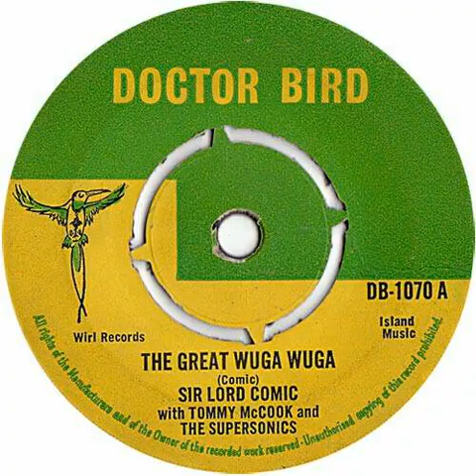Sir Lord Comic With Tommy McCook & The Supersonics - The Great Wuga Wuga - 1966